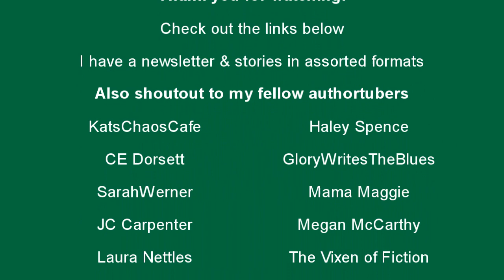2024 Mini Retreat Countdown Part 2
Counting down the final weeks before reuniting with some of my fellow AuthorTube friends, @KatsChaosCafe and @haleyspence
Thanks and credit to @projectshadow- Blue from their Pride album used as background music for this video